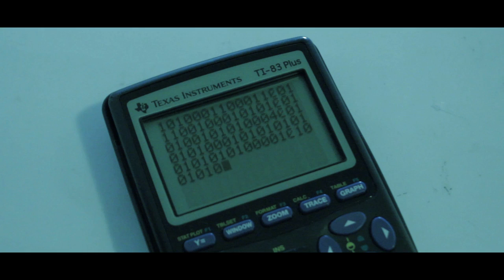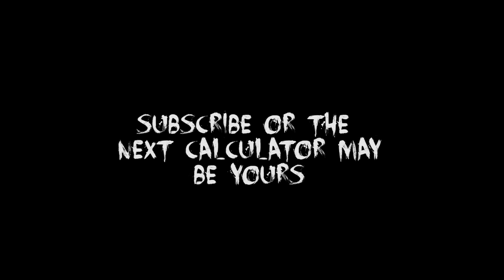Almost Death by Calculator - Short Film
Directed by Zach and Colin
Zach - Actor/Editor/Composer
Colin - Actor
Official Soundtrack available (under Creative Commons)-